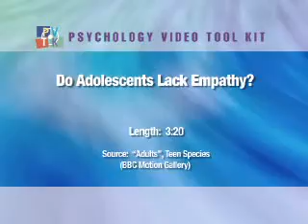Do Adolescents Lack Empathy?